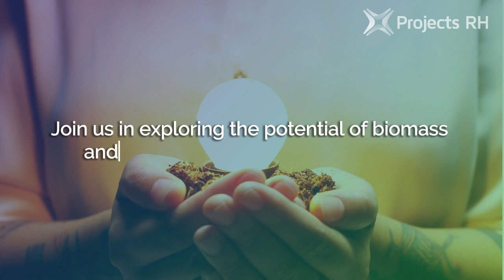Biomass Versatile Energy Storage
Did you know biomass can be stored in multiple forms, such as gas, batteries, or even transformed into hydrogen? This flexibility makes biomass a powerful renewable energy source, helping reduce our reliance on fossil fuels and move towards a sustainable future. How do you think the versatility of biomass storage can impact the future of renewable energy in your community? Join us in exploring the potential of biomass and its role in clean energy solutions!
WE CONNECT PROJECTS & MONEY.
hashtag#PaulRaftery hashtag#ProjectsRH hashtag#RenewableEnergy
hashtag#BiomassPower
hashtag#SustainableFuture
hashtag#CleanEnergySolutions
hashtag#GreenInnovation